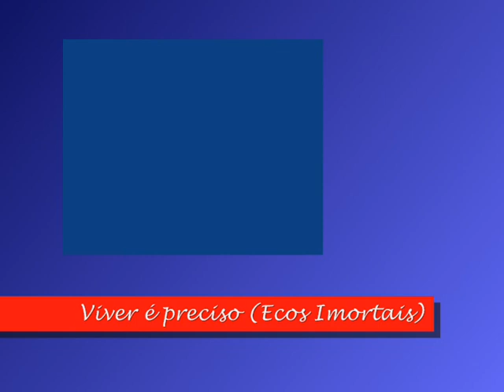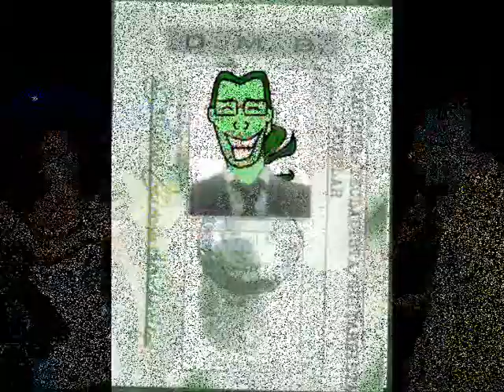Ecos imortais - Viver é preciso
Video com imagens da primeira festa Alternativa Ploc 80.